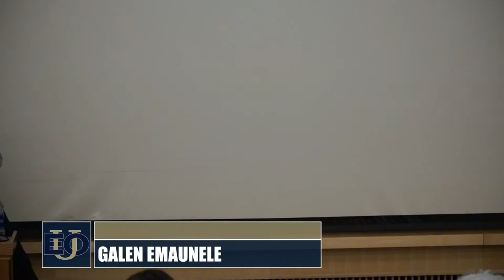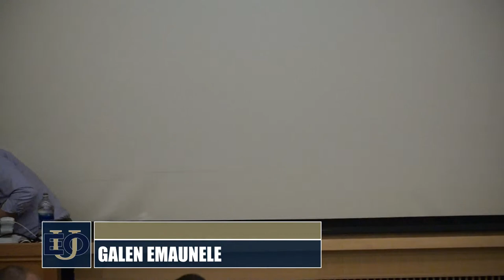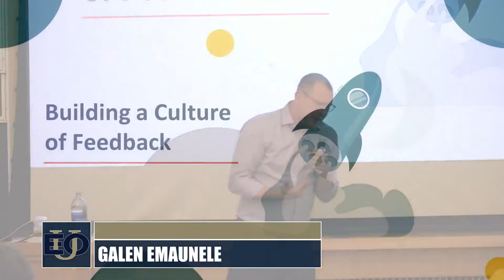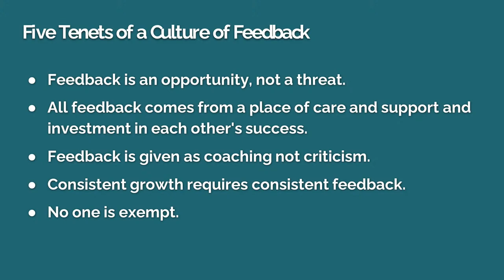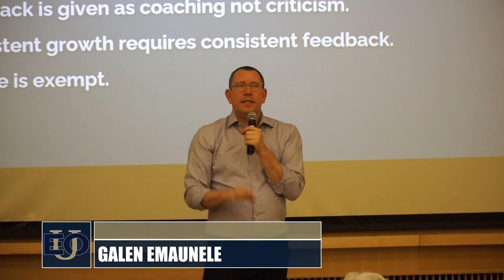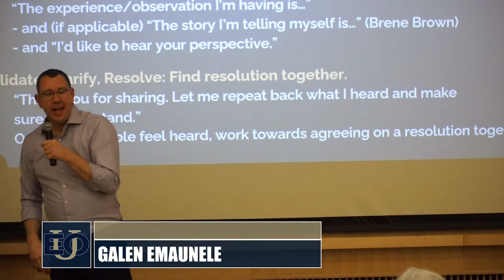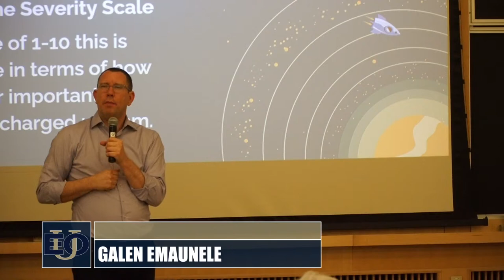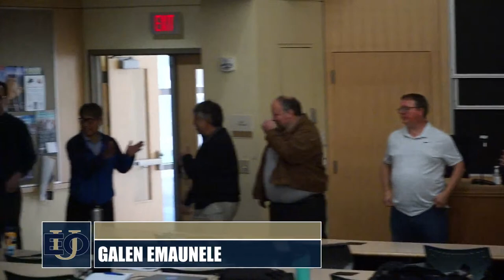Galen Emanunele: Designing a Culture of Feedback